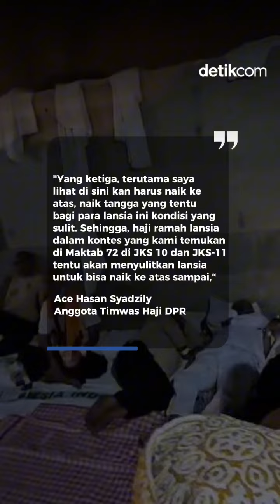Saat Difabel Bertumpuk dengan Jemaah Lain di Maktab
Iyo juga mengungkapkan, ada beberapa jemaah lansia yang tidak bisa melakukan murur. Menurutnya, hal ini terjadi karena ada pembatasan jumlah jemaah yang boleh ikut murur.

"Murur jatahnya cuma 110 (jemaah) pak," kata Iyo.

Iyo juga mempersoalkan penjemputan bus dari Muzdalifah ke Mina. Para jemaah menunggu bus hingga satu jam.

"Kemarin saya juga persoalkan soal bus dari Muzdalifah ke Mina, masa untuk nunggu bus kita setengah jam sampai satu jam Pak," ungkapnya

Creator: Regita